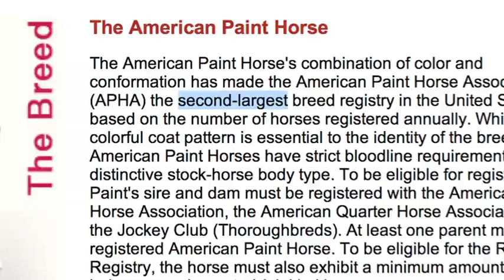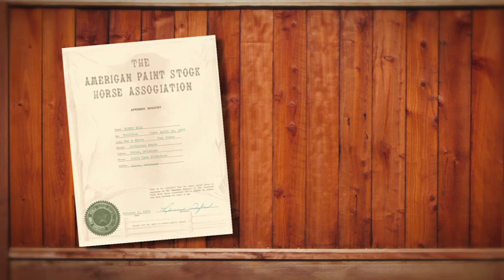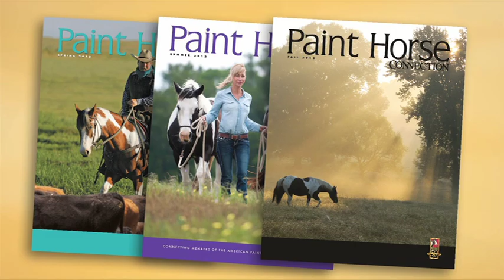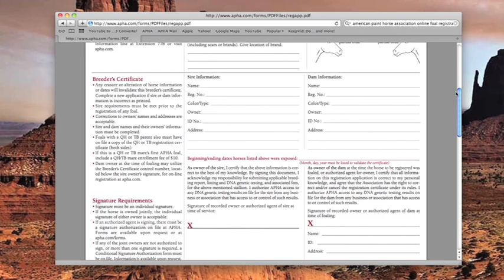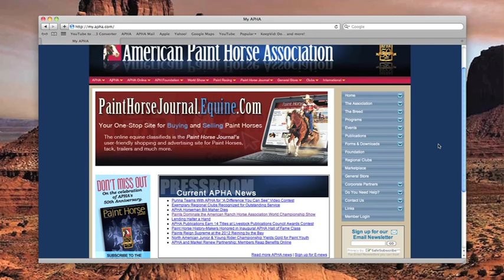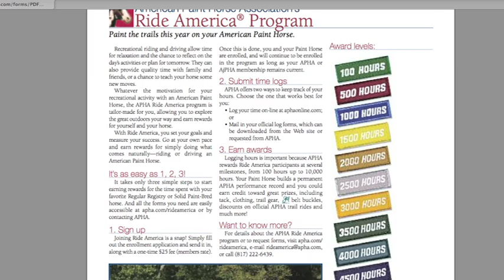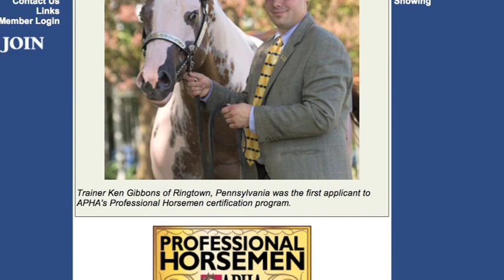APHA History: Unique By Design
Since 1962, enthusiasts of beautiful, flashy horses have found pride in the American Paint Horse Association. Now the second-largest breed registry in the world, learn more about APHA's founder, Rebecca Tyler Lockhart, and the horses, people and events that led to APHA's stout prominence.

Videos on this channel share rich stories, timely news and more about American Paint Horses and those who love them.